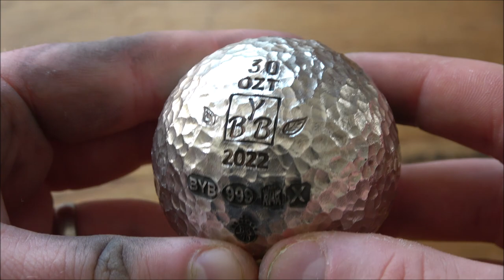This is How I Make A SOLID Sphere Made of Pure SILVER!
Did you see the new epic coins from The Next Evolution Series of Robots of the future with human emotions?

Today I share the making of one of our silver spheres. These are incredibly fun to make and take a good long time. Pure silver melting is at its best when big and these spheres are beautiful hand poured silver for sure. 30 ozt of 999 fine silver and they just feel so good in the hand.